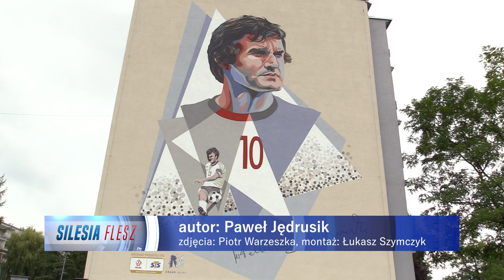Mural Lubańskiego w Gliwicach 20.09.2022